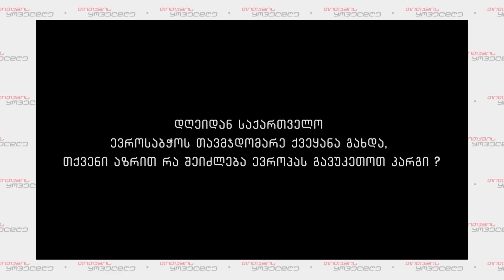თითქმის ყოველდღე - მიშა მშვილდაძესთან 27 ნოემბერი [ვანო ჯავახიშვილი]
თითქმის ყოველდღე • მიშა მშვილდაძესთან
სტუმარი: ვანო ჯავახიშვილი
ფორმულაზე.